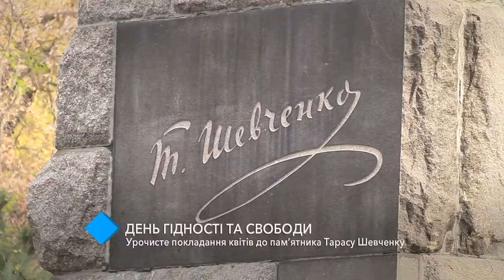В Одессе официально отметили День Достоинства и Свободы